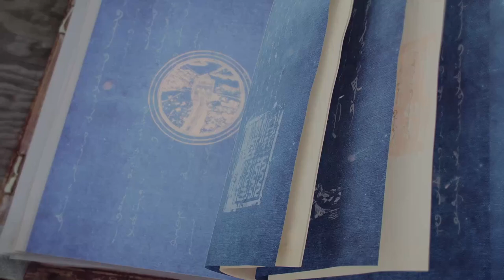The Song Fortress: 1267 | Learn History with Age of Empires IV | The Mongol Empire 07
00:00 Historical Backdrop
10:29 Pre-Battle Cutscene
13:14 More Historical Discussion
15:03 The Song Fortress Game Play
45:13 Post Battle on Mongol Queens